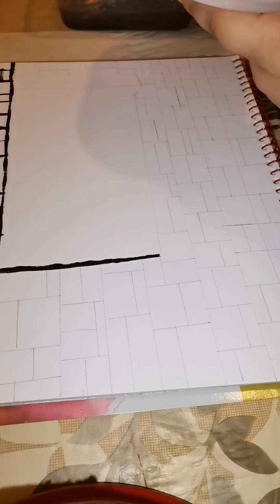Day 22 Art Therapy with Geminfulness/ how to paint old style bricks and door./Acrylics for beginners